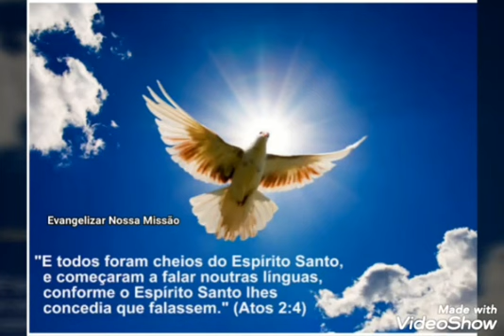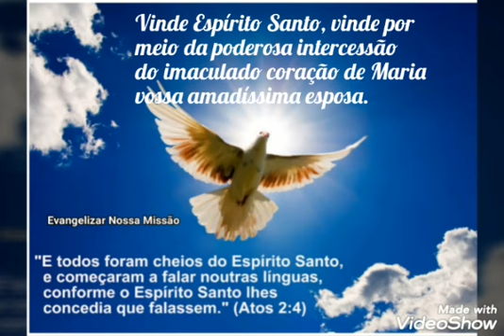💡Evangelho do dia 18/05/19💡 ♥ Com Samara Doratioto ♥